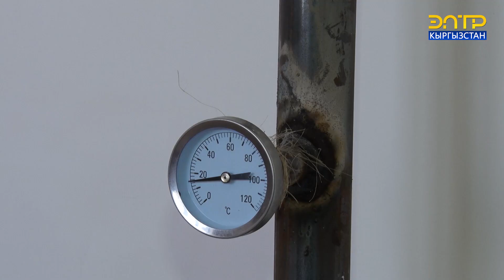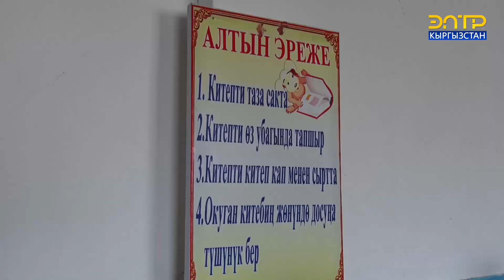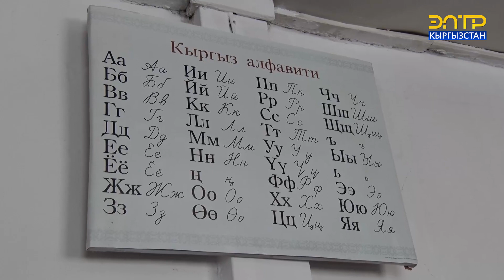Памирден келген кыргыздарга заманбап үйлөр курулду